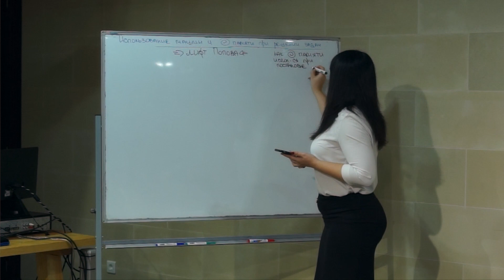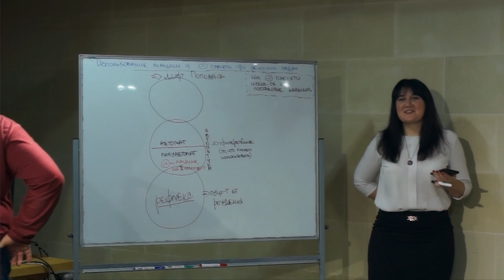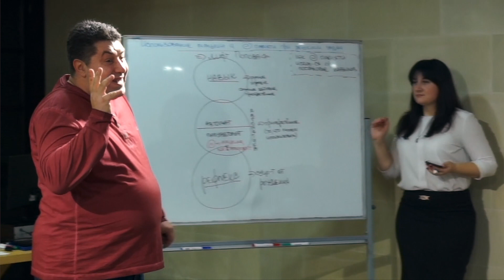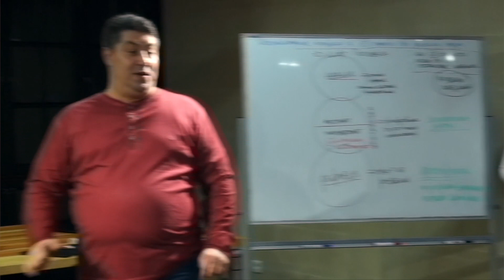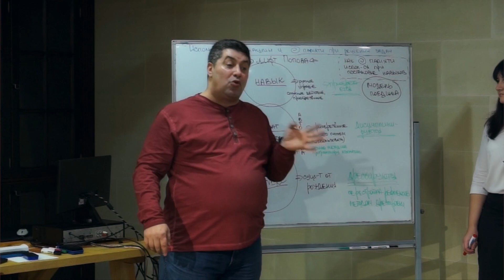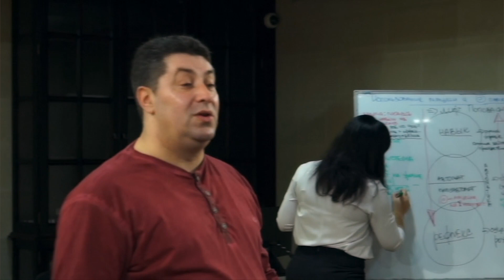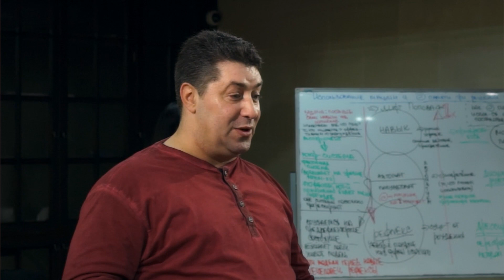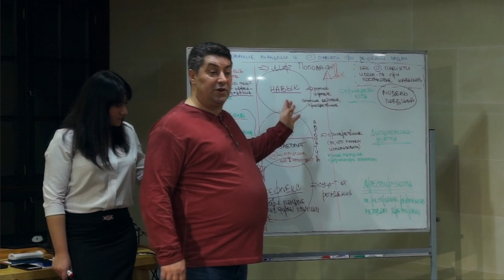«Лифт» академика Попова. Архивные материалы НИИ «Памяти»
Принципиальная схема использования памяти человека в связке с постановкой двигательных навыков. Одно из величайших открытий академика Попова за весь период исследований памяти, начиная с XIV века. Подход, который не имеет аналога в мировой практике